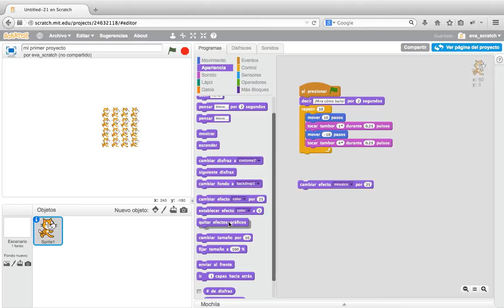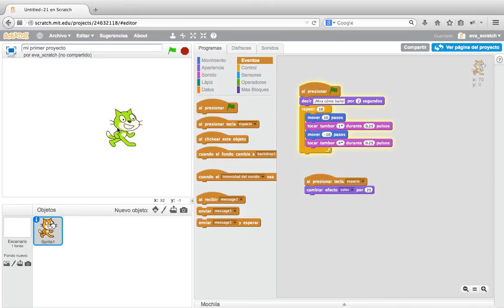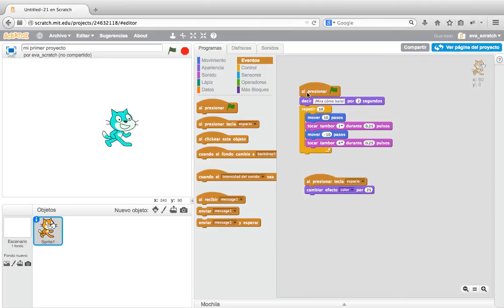Cómo programar frases y cambiar la apariencia en Scratch